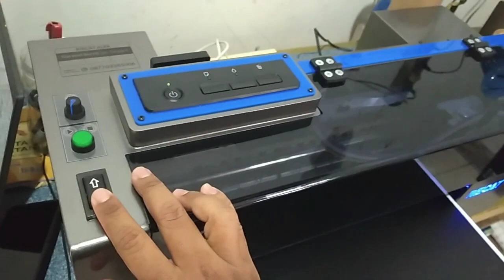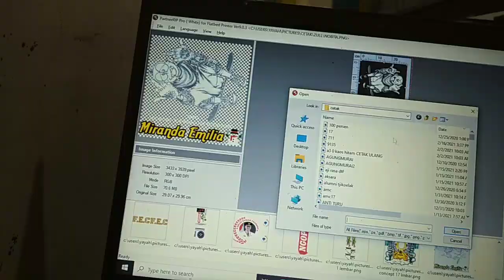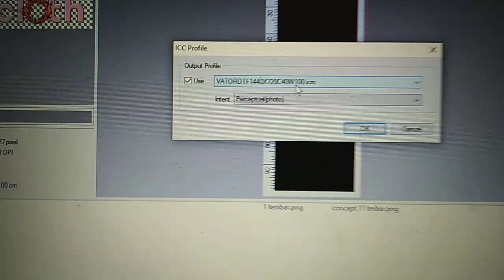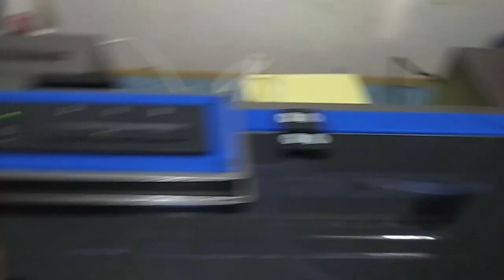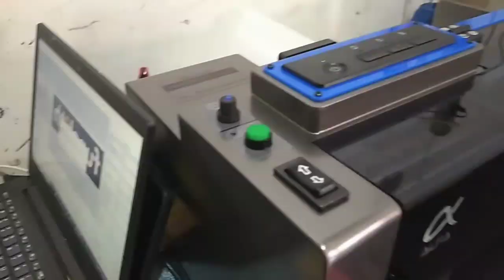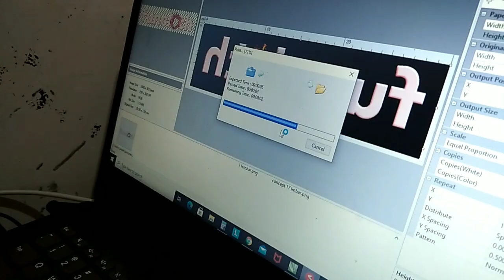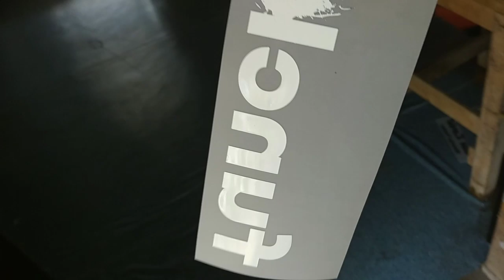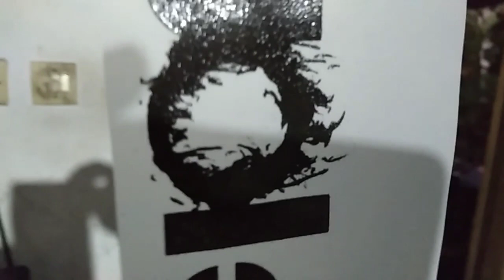Tutorial printer DTF RIECAT ALFA untuk pemula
Untuk yang mau order printernya atau jasa makloom, bisa hubungi admin funcloth cilacap